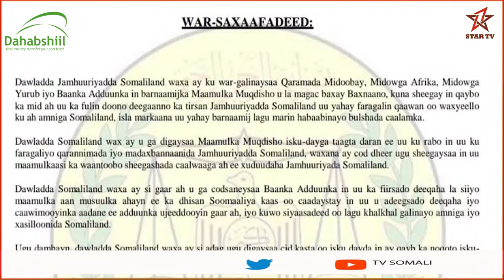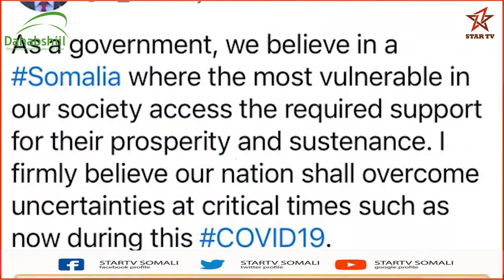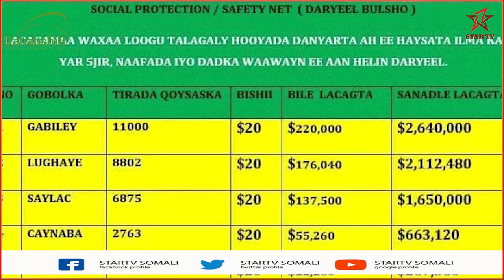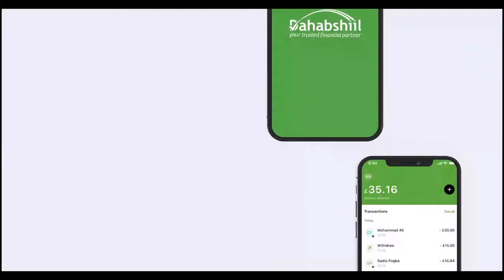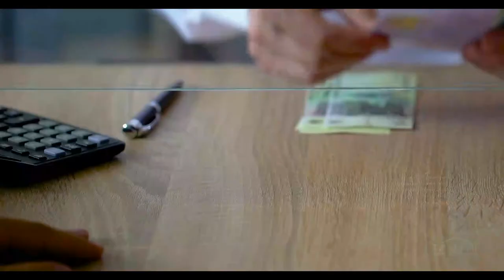"Waxaanu Xisbi ahaan u aragnaa in Haweenka Somaliland iyo Qoysaska lagu gumayna..." Xisbiga Waddani.